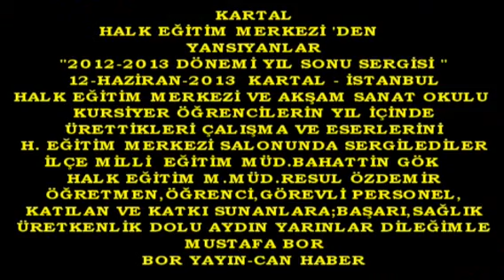Boryayın-Kartal Halk Eğitim M.Sergi-Resul Özdemir-Kına-Silifke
Kartal Halk Eğitim Merkezi 'den Yansıyanlar
  "Yıl Sonu Sergisi" Resul Özdemir(Açılış Konuşması)Kına Gecesi _Silifke Halk Oyunları
    Çekim-Yapım-Yayın:Mustafa Bor-Bor Yayın 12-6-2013 Kartal-İstanbul
   Kartal Halk Eğitim Merkezi ve Akşam Sanat Okulu 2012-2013 yılı, yıl sonu, kursiyer öğrencilerin çalışmaları ve ortaya koydukları eserleri "Kültür Şöleni"ne dönüştürerek sergilendi.
    Kartal Kaymakamı Nuh Mehmet Hamurcu,İlçe Milli Eğitim Müdürü Bahattin Gök,Halk Eğitim Müdürü Resul Özdemir, Kurum Amirleri ,Kartallı konukların hazır bulunduğu "Sergi ve Kültür Şenliği, Resul Özdemir in açılış konuşmasıyla başladı. İMEM Bahattin Gök ve Kartal Kaymakamı Nuh Mehmet Hamurcu da yaptıkları konuşmalarıyla "Halk Eğitimi Merkezi ve Akşam Okullarının, insan yaşamındaki yeri ve önemini,bir ömür içinde yediden - yetmişe her ömür aralığında eğitim verdiğini, bu kurumların dünden bu güne dek verdiği eğitim hizmeti yarınlarda da vermeye devam edeceğini vurguladılar.
Kuaförlük Bölümü kursiyer öğrencilerin hazırladıkları "Gelin Başı"çalışmasını"Çayda Çıra "oyunu eşliğinde "Kına Gecesi "gösterisini sundular.
    Halk Eğitim Merkezi Halk Oyunları Ekibi de"Silifke"oyunuyla sergi etkinliğine renk kattılar.
   Gösterilerin ardından serginin açılışını yapmak üzere "Sergi Bölümü"ne geçildi.
   Mustafa Bor-Bor Yayın-Can Haber Kartal-İstanbul 2013